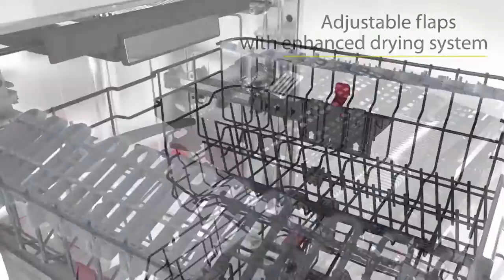SupremeClean Dishwasher from Whirlpool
Whirlpool 6th Sense Supreme Clean dishwasher with PowerDry & PowerClean technology